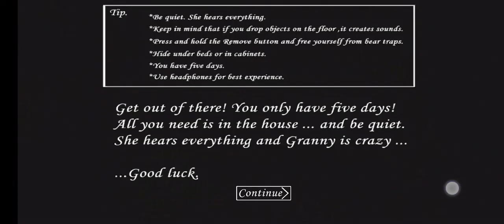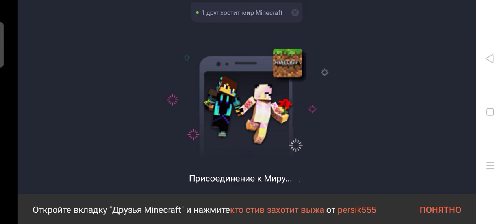обзора мод меню на грени 1 часть